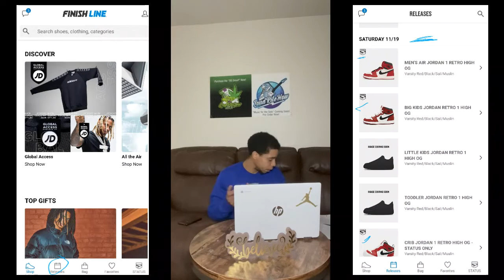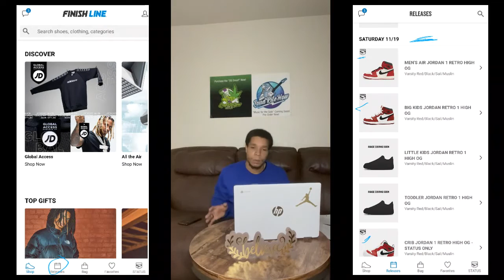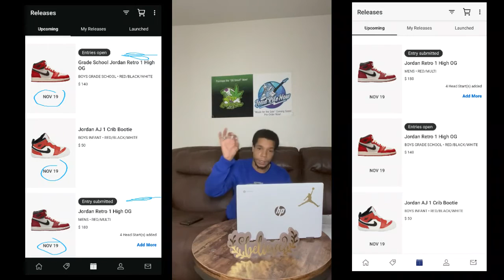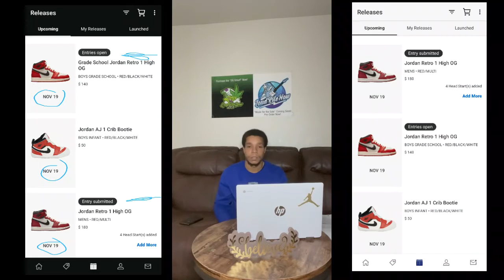Where To Buy Air Jordan 1 High OG "Lost and Found" | 🛑 Cop for Retail!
Here to help you cop the Sneaker Of The Year for Retail.